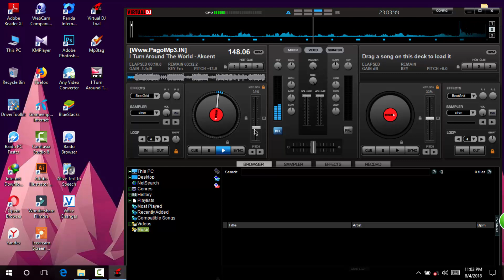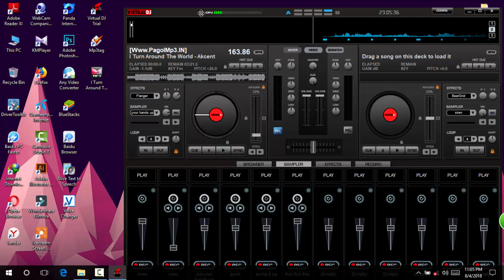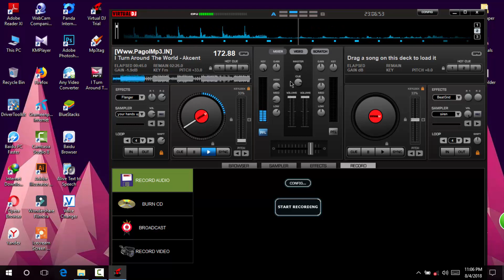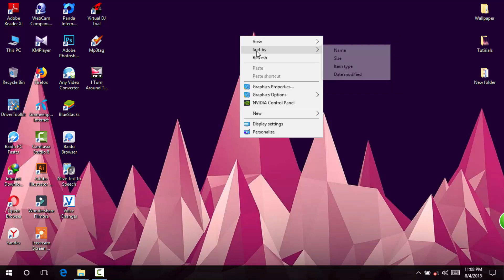যে কোন গানকে ডিজে গান করে ফেলুন | How to song dj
How to song dj